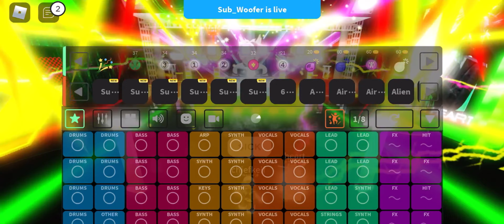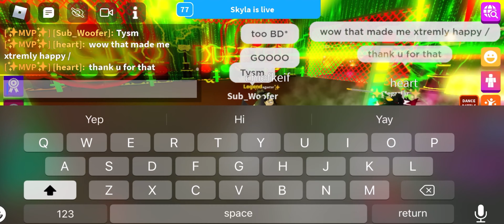BDNB Sink - Fluffy Unicorn Custom Audio Remix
Hi everyone 😄

I found this remix whilst cleaning out my recordings and had a touch of nostalgia.
Remember customs?😩

Recorded in Hearts Club
Thanks to Chiefkief and Heart for a great splash session ❤️🎶

Big shoutouts to my Splash Crew!

As always, these remixes are best experienced with Headphones 🎧
And turn the video quality right up to the max 🎶

We really do have an awesome Splash community and with awesome Splash Friends the game is only better!!